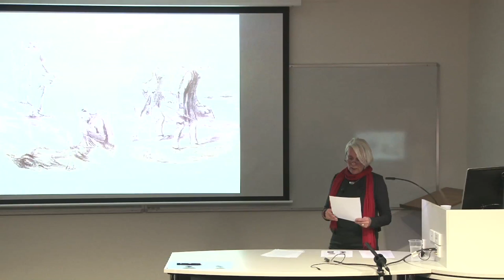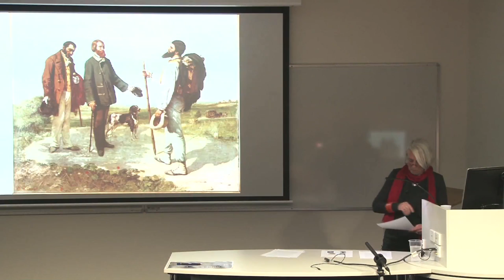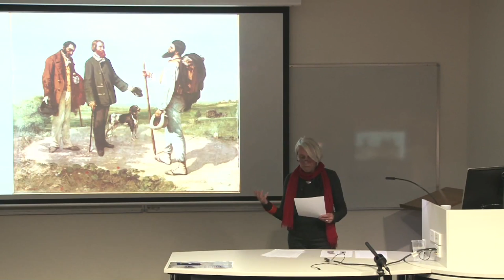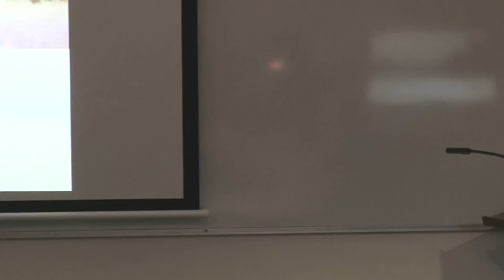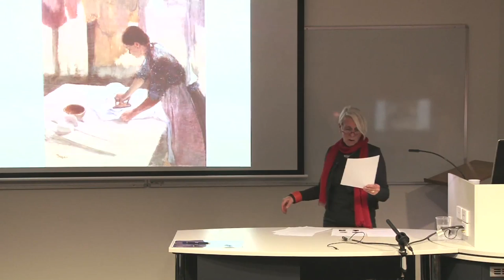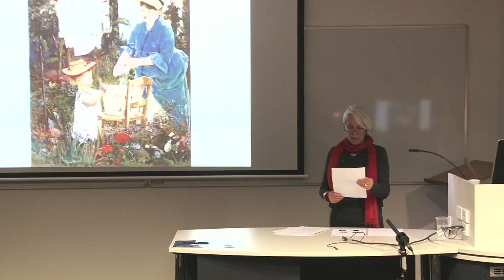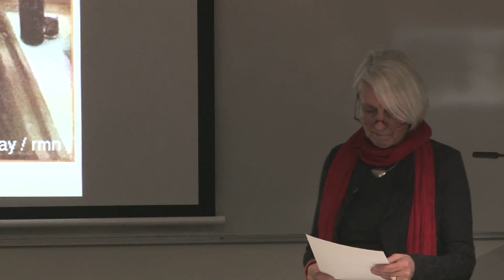Art Forum: Anthea Callen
Anthea Callen’s lecture considers some of the issues raised in her new book, The Work of Art: Plein air painting and artistic identity in nineteenth-century France. Outlining the reasons for the rise to prominence of landscape painting as a genre in nineteenth-century France, she looks especially at questions of gender identity and why so few of these painters were women. Arguing that the naturalist impulse to work outdoors, before the actual landscape motif, entailed new methods and practices that effectively excluded women, she will show how landscape art became associated with masculinity and male virility. She will focus on the painting of Gustave Courbet (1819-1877) and the Impressionists.

Anthea Callen was until June this year Professor of Art (Practice-led Research) in the School of Art, College of Arts and Social Sciences, Australian National University, Canberra. She is also Professor Emeritus of Visual Culture at the University of Nottingham in the UK. She is a widely published scholar of international repute and also a painter. Her expertise in art history, visual culture and the gender politics of visual representation spans the eighteenth to twentieth centuries, notably in France and Britain; her research specialism in nineteenth-century artists’ materials and techniques means she works regularly with museum conservators and curators.